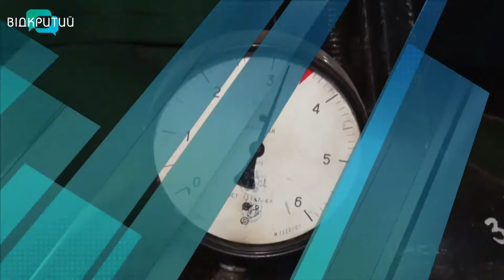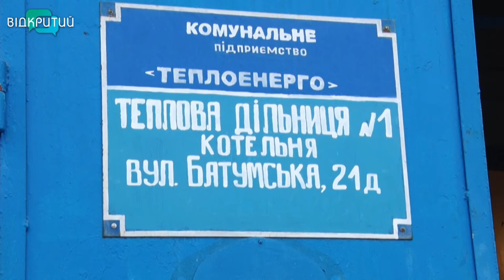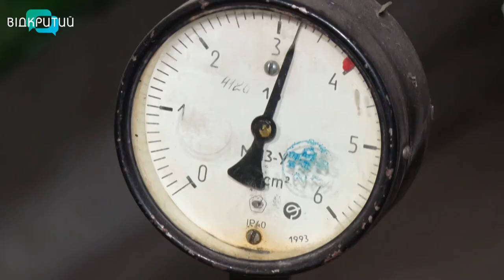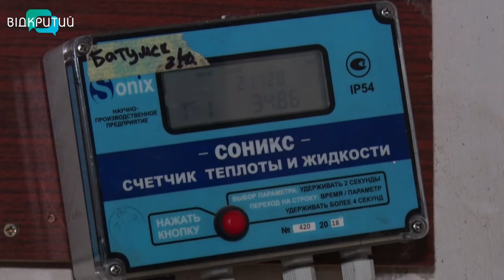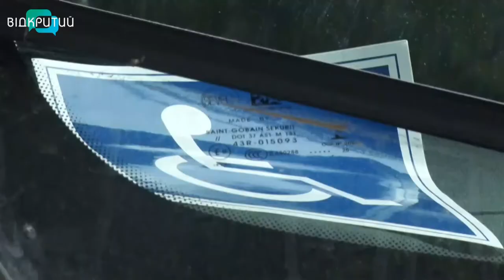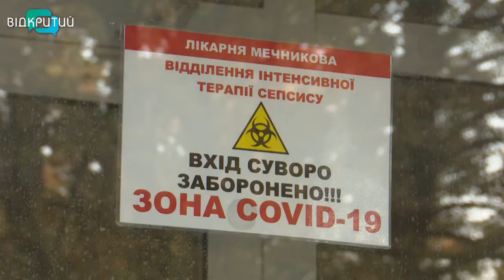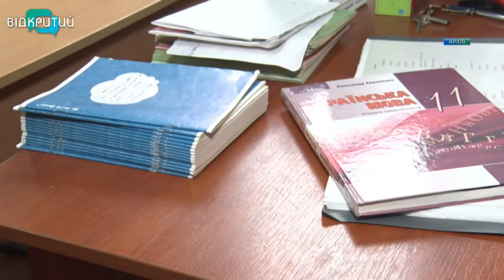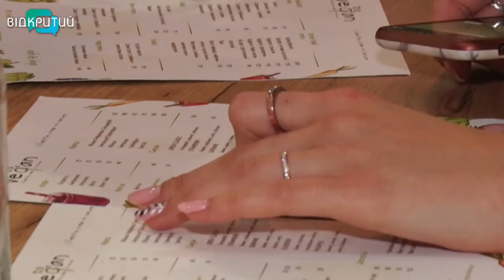Новини OPEN NEWS від 2 листопада 2020 року 20:15